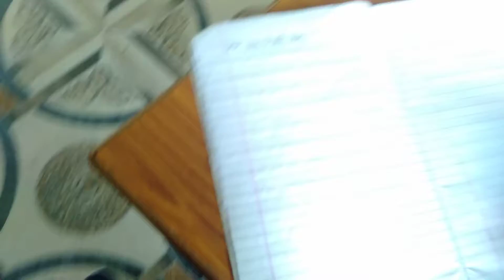शब्द बनाओं टॉफी पाओं || गतिविधि आधारित शिक्षण || FLN Activity | निपुण भारत | Activity based teaching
इस तरह की गतिविधियों से बच्चों का मौखिक भाषा विकास, तर्कशक्ति, कल्पना शक्ति और लेखन क्षमता का विकास होता है। बच्चे रुचिकर ढंग से खेल-खेल में सीखते हैं।